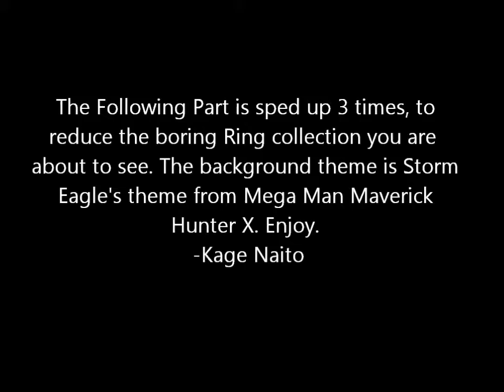Let's Play Super Mario Bros X: The Great Vengeance -18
I try my hand at a Ring collection montage, the last video froze, this is directly afterward.